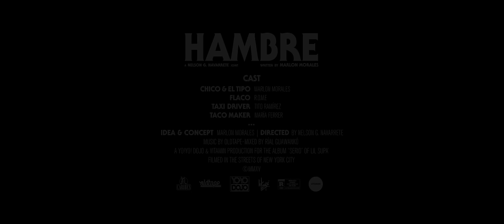Lil Supa' - Hambre (Prod. Oldtape)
Cuarto sencillo de su álbum como solista, titulado "SERIO".
Escrito: Marlon Morales.
Dirección y edición: Nelson G. Navarrete.
Diseño: Marlon Morales.
Grabado en la ciudad de Nueva York.
•MMXV•